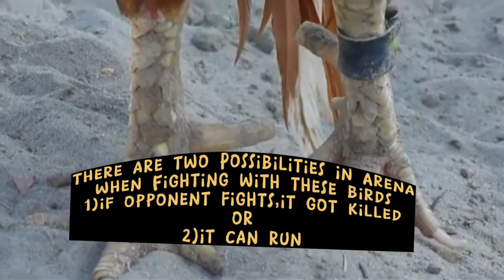Asghar Khan Rokhari Waly Peely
ان سے زیادہ اچھے مرغے نہیں ہوتے۔خوبصورتی ہو یا برداشت۔ایک وقت ایسا تھا جب اصغر خان روکھڑی کے پاس 1000 سے 1200 تک اصیل مرغے چل رہے ہوتے تھے اور ان میں سے کوئی بھی عام نہیں ہوتا تھا۔آپ کے بارے میں مشہور ہے کہ آپ اپنی مرغیوں کے ایک ایک انڈے کا خیال رکھتے ہیں کہیں گم نہ ہو جائے۔اچھے اصیل ایسے ہی نہیں بن جاتے محنت لگتی ہے اور احتیاط بہت ضروری ہے کہ آپ کے مرغے کسی ۔۔۔۔۔۔۔۔ کے پاس نا پہنچ جائیں۔
Video Credit:RokhariAseelBhakkar
Documentary:Malikfighteraseel